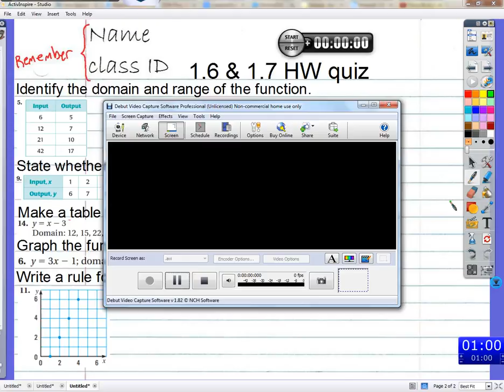Period 8: 1.6 & 1.7 HW quiz 10/9/13